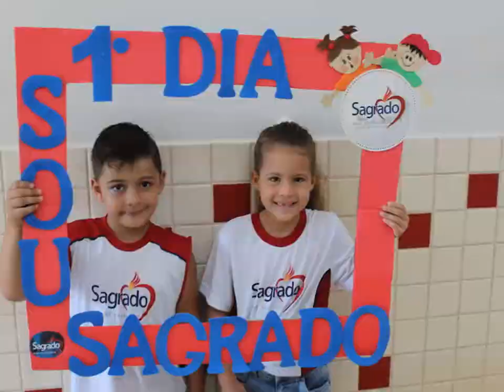Escola Social Clélia Merloni: uma história de educação pela Filantropia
Conheça a história da Escola Social Clélia Merloni que é mantida pelo Instituto das Apóstolas do Sagrado Coração de Jesus e forma, todos os anos, diversos alunos do Paraná.